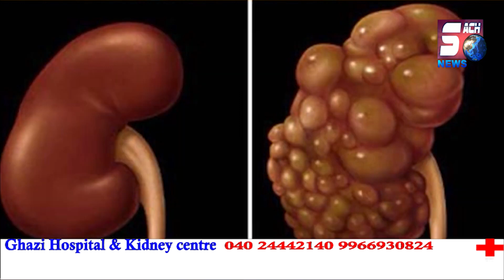Jai MIM | Dhekiye AIMIM Ke Hone Wale Leader Sahab Ko | Delhi Se Awaam Ke Liye Message | SACH NEWS